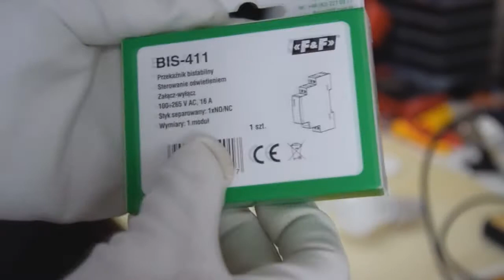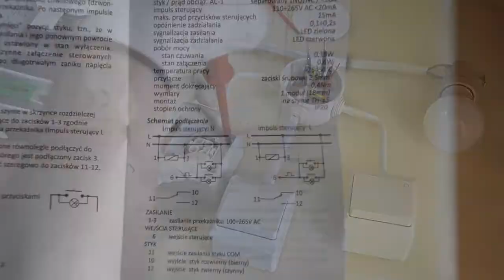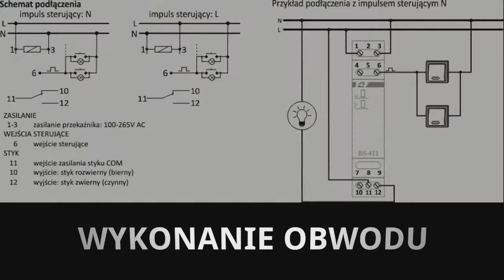Video Poradnik Praktyka Elektryka - BIS 411 - przekaźnik bistabilny (impulsowy)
Elektroniczny przekaźnik bistabilny umożliwia załączenie oświetlenia lub innego urządzenia z kilku różnych punktów za pomocą równolegle połączonych przycisków sterujących.

dostepne wersje:
-BIS-411 230 V - podstawowy model z pojedynczym przekaźnikiem 16 A
-BIS-411i 230 V - ze stykiem przystosowanym do współpracy z odbiornikami o dużym prądzie startowym, takimi jak: świetlówki LED, świetlówki ESL, transformatory elektroniczne, lampy wyładowcze itp.
-BIS-411M 230 V - z pamięcią pozycji styku. Po załączeniu zasilania zostanie przywrócony stan przekaźnika jaki był w monencie wyłączenia zasilania.
-BIS-411iM 230 V - ze stykiem przystosowanym do współpracy z odbiornikami o dużym prądzie startowym oraz z pamięcią pozycji styku.
-BIS-411 2Z 230 V - jednokanałowy z dwoma niezależnymi stykami roboczymi 2 x NO.
-BIS-411 1R1Z 230 V - jednokanałowy z dwoma niezależnymi stykami roboczymi: 1 x NO oraz 1 x NC.

Działanie
Załączenie odbiornika następuje po impulsie prądu spowodowanym naciśnięciem dowolnego przycisku chwilowego (dzwonkowego) podłączonego do przekaźnika. Wyłączenie odbiornika nastąpi po następnym impulsie lub po zaniku zasilania.